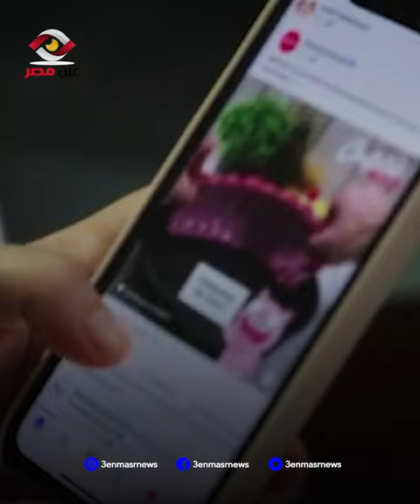إبراهيم عيسى يتصدر الترند ويثير الجدل وكلمة السر "التان"